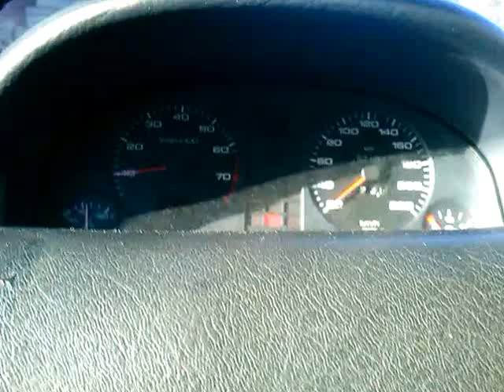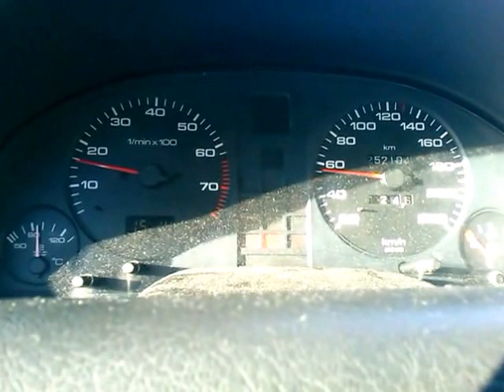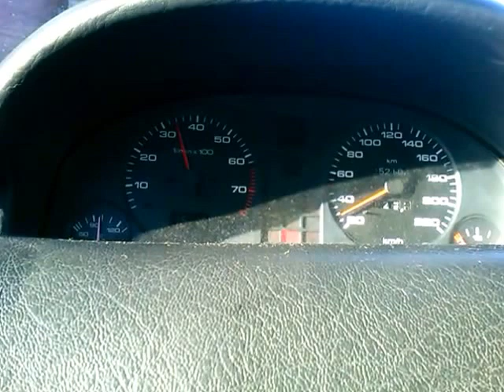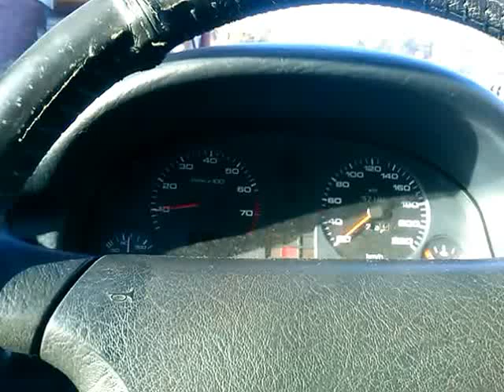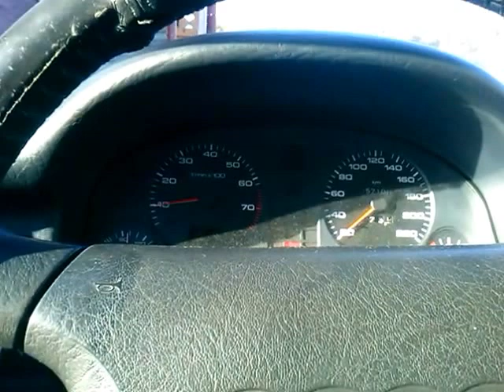Audi 80 B4 2.0 90km skrzynia CGT uszkodzona skrzynia biegów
Uszkodzona skrzynia biegów.
Huczy i stuka na 2,3,4 i 5 biegu;
Jeśli wiesz co może być uszkodzone proszę o komentarz.